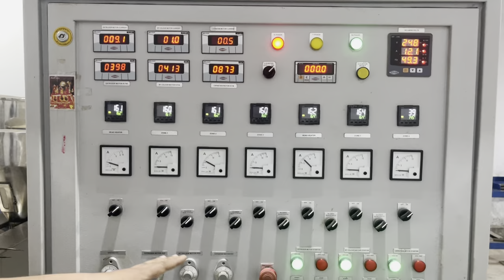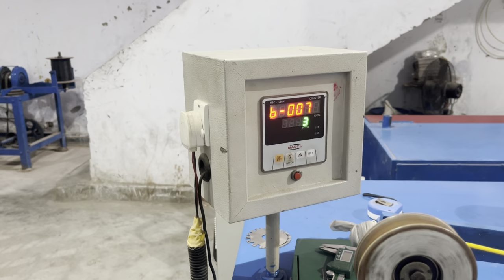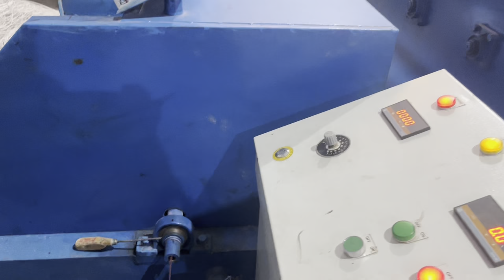Wire manufacturing delhi || फैक्ट्री में वायर कैसे बनती हैं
Hii guys

Address ~ Sonu Enterprises N-67, Bawana Industrial Area, Sector 2, Bawana, Delhi, 110039

wire market in delhi
wire manufacturers in delhi ncr
wire manufacturers in bawana
wire manufacturers in india
cable manufacturing companies in delhi ncr
1 mm wire price in delhi
wire and cable manufacturers in noida
havells wire price in delhi
cable manufacturers in delhi ncr
electrical wire and cable manufacturers in delhi
cable manufacturers in india
bike cable manufacturers in delhi
prime cable industries ltd
delton cat6 cable
cable manufacturers in delhi
top 10 wire company in india 2020
data cable manufacturers in india
wires and cables india
polycab
rr kabel
finolex cables
usb cable manufacturers in india
Wire Kaise banti h
Wire wholesale market
Wire factory me kaise banti h
Wire wholesale market delhi
Wire ka godam
Wire kaise banta h
Factory me wire kaise banta h
Wire manufacturing
Wire hi wire
Wire wholesale market
Wire kha banti h

Thex for waiting video